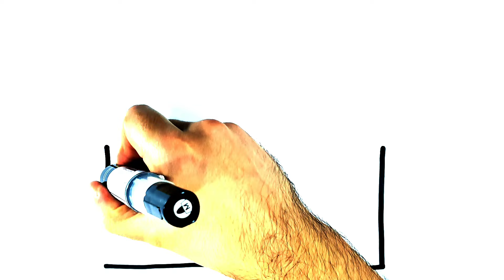WIE ZEICHNET MAN EIN HAUS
wie zeichnet man zeichen tutorial leicht
wie man Schritt für Schritt zeichnet
Schritt für Schritt zeichnen
einfache Zeichnungen zu machen
kawaii Zeichnungen